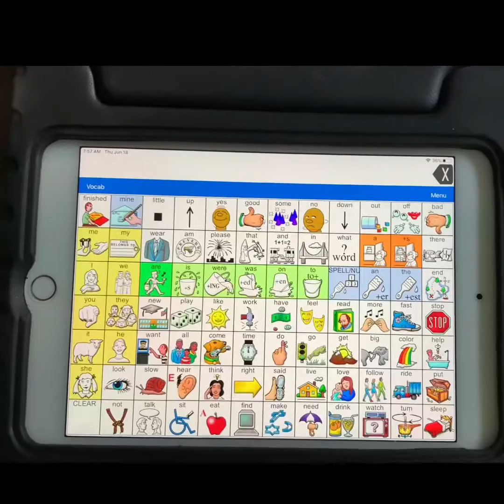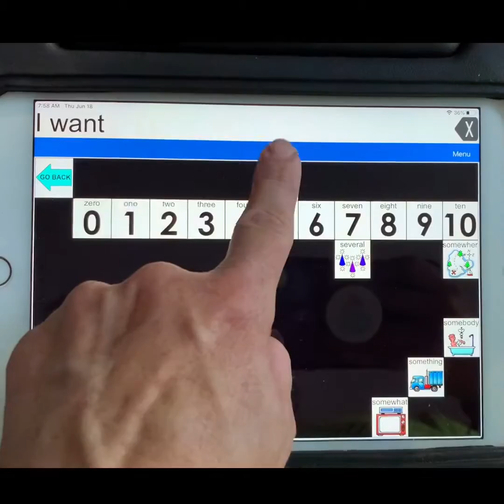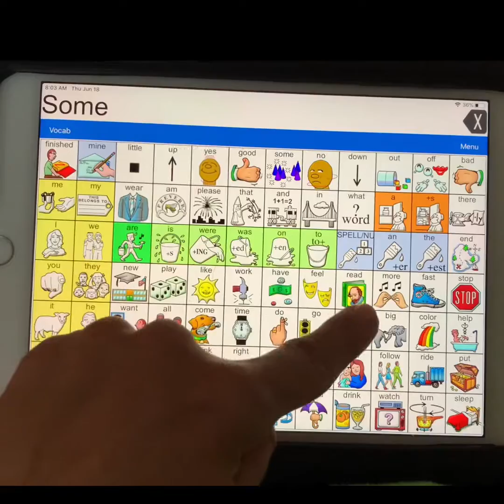Core Words for Where Plants Grow (in, on, need, some)